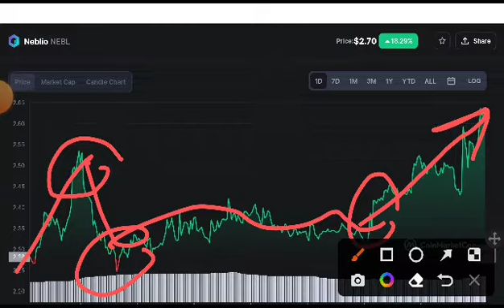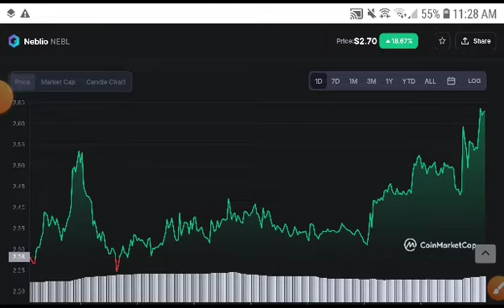NEBL Coin BIG NEWS! Neblio Price Prediction! Neblio coin News Today